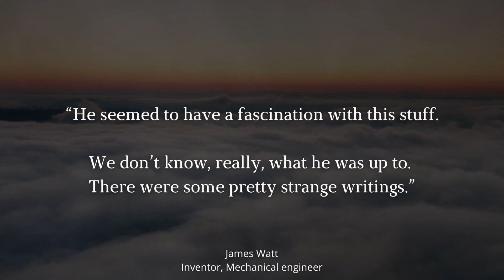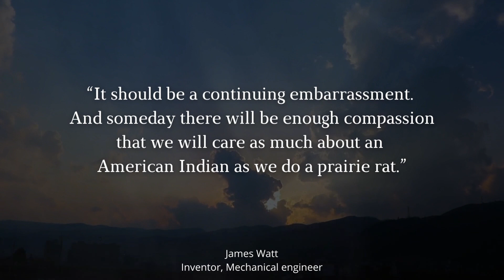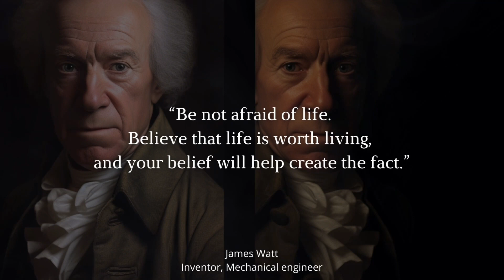Quoting the Father of Steam Power: James Watt's Best Quotes.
Embark on an inspiring journey through the impactful words of James Watt with our compelling compilation of his most influential quotes! Explore Watt's insights on invention, engineering, innovation, perseverance, and the power of ideas. Delve into the thought-provoking musings of this pioneering inventor and engineer.

This video dissects James Watt's quotes, offering enlightening interpretations and their enduring relevance in today's world. Discover Watt's unique perspective on technological advancement, determination, and the transformative potential of ideas.

Join us on an enlightening exploration through the wisdom of James Watt's quotes. Let Watt's timeless wisdom inspire creativity and innovation in our contemporary world!

James Watt: The Pioneer of Steam Power

James Watt, born on January 19, 1736, in Greenock, Scotland, is renowned as one of the most influential engineers and inventors in history. Watt's fascination with machines and mechanics was evident from a young age. He received his primary education in Greenock and later studied instrument-making in London.

Watt's most celebrated invention was the steam engine. In the 1760s, while working as a skilled instrument maker at the University of Glasgow, he was introduced to the Newcomen steam engine, which was used to pump water from coal mines. Recognizing its inefficiencies, Watt embarked on a mission to improve this engine.

In 1769, Watt patented a radically enhanced steam engine that significantly increased its efficiency and practicality. His innovation involved the separate condenser, which allowed the engine to cool steam without cooling the entire cylinder, thus conserving energy. This invention marked a turning point in the Industrial Revolution.

Watt's steam engine was a game-changer for various industries, especially in mining, manufacturing, and transportation. It played a crucial role in driving the Industrial Revolution, transforming industries and transportation methods and contributing to the rapid growth of cities and commerce.

To put his invention into mass production, Watt entered into a partnership with Matthew Boulton, a successful manufacturer. Together, they established the Soho Engineering Works in Birmingham, where they produced and refined the Watt steam engine.

Beyond the steam engine, Watt made significant contributions to engineering and science. He developed a more precise and reliable method for measuring power, which led to the concept of the "horsepower." Watt also worked on improving the design of canals and lighthouses.

James Watt's legacy is felt in every corner of the modern world. His improvements to the steam engine paved the way for the development of trains, ships, and factories powered by steam. His inventions not only revolutionized industry and transportation but also had a profound impact on the growth of economies and urbanization. His name is immortalized in the unit of power, the watt.

In his later years, Watt turned his attention to developing copying machines, instruments, and other inventions. He retired to Heathfield Hall in Staffordshire, England, and lived a relatively quiet life compared to his earlier years of innovation. James Watt passed away on August 25, 1819, leaving behind a legacy that continues to shape the world.

James Watt's life is a testament to the power of innovation and the profound impact that a single individual can have on the course of history. His work laid the foundation for modern industry, transportation, and the harnessing of energy, and he remains a symbol of pioneering ingenuity and progress.